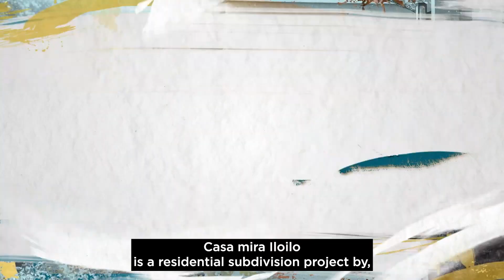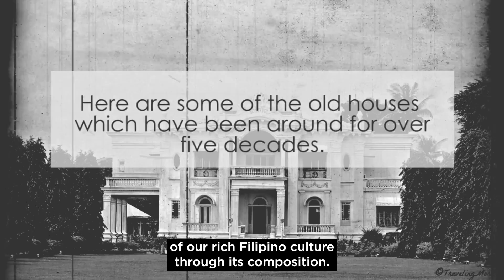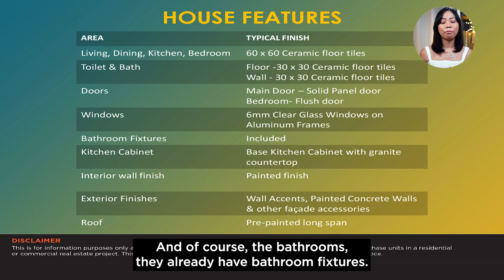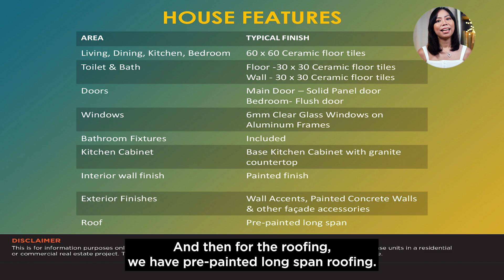Casa Mira Iloilo by CLI | Iloilo City Pre-selling Townhouse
Cebu Landmasters Inc launched its project in Western Visayas and it is located in Iloilo City-home to historical landmarks, quaint beaches and islands, heritage homes, plus tasty and unique cuisine. It is a highly urbanized metropolis and is the center of commerce, trade, finance, education and governance in the region.

CASA MIRA ILOILO is a residential subdivision project by Cebu Landmasters Inc. located in Brgy. Camalig, District of Jaro, Iloilo City with a total land area of 14.4 hectares. The project will be offering Townhouse and Single Detached Units with 60% well-planned open spaces for residents to enjoy.

Alex Zeta
Real estate broker, Lic no 0007755

Hi, I’m Alex, a Real Estate Broker based in Cagayan de Oro City. I started in this industry in 2011 because I love 2 things- real estate and meeting and helping people. Being a broker allows me to do both. I hope you allow me to add value to you as well. I love reading comments from you so please take a second to say “Hi”:)